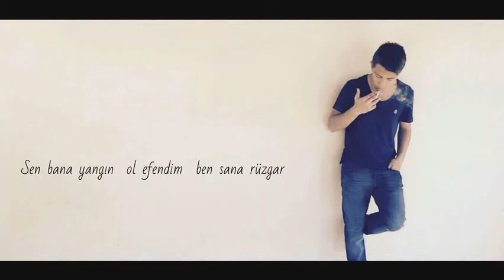Murat Ural - hüzünlüyüm...